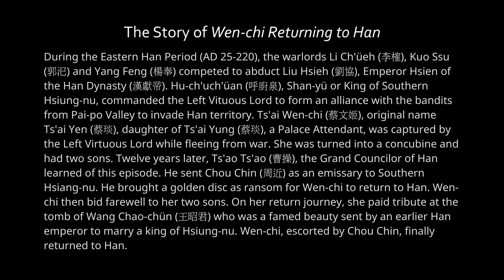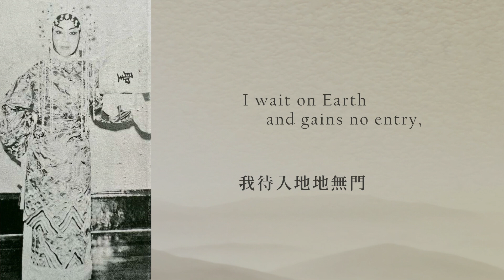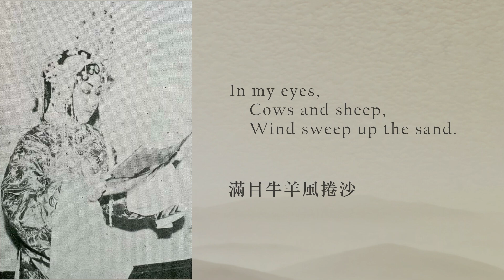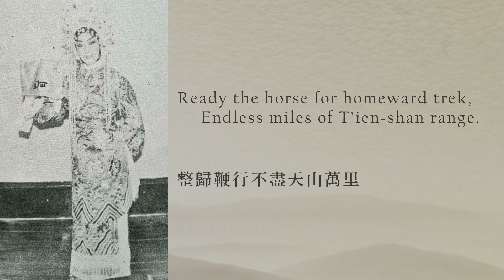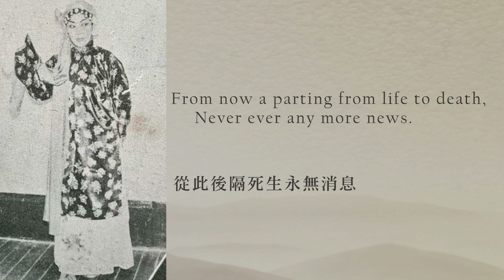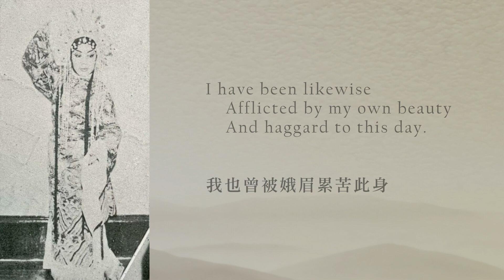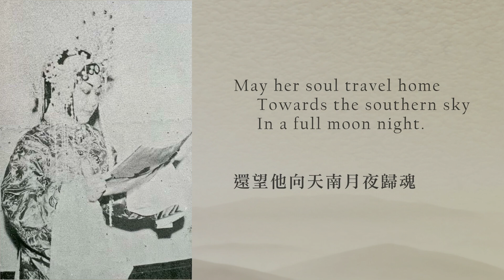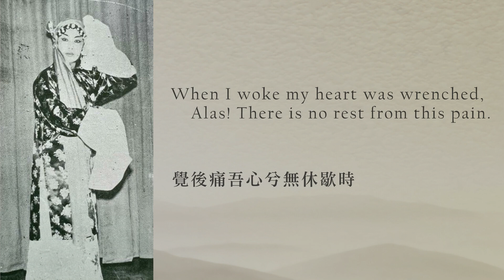Ms. Chang O-yün (章遏雲女士), Celebrated Soprano, performing in Wen-chi Returning to Han, Hong Kong 1965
In 1965 Chang O-yün (章遏雲 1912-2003) gave a performance in Hong Kong. Tseng Shih-chün (曾世駿 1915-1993) played the musical string instrument hu-ch’in (胡琴).

Cassette Recording of Wen-chi Returning to Han (文姬歸漢) with Inscription on J-Card by Mr. Soong Hsün-leng.

Inscription reads:

“In 1965 Chang O-yün (章遏雲 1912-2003) gave a performance in Hong Kong. Tseng Shih-chün (曾世駿 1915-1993) played the musical string instrument hu-ch’in (胡琴). I was anxious that the original reel tape might deteriorate, so I specially made a cassette tape copy in 2001. I transfered the section of Hu-chia shih-ssu-p’ai (The Fourteenth Stanza of a Nomad Flute 胡笳十四拍) to follow behind the section of fan-erh-huang (反二簧), because recent men of eminence had researched and concluded that the fourteenth stanza of the poem Hu-chia shih-pa-p’ai (The fourteenth Stanza of a Nomad Flute 胡笳十四拍) was not written by Ts’ai Wen-chi (蔡文姬) from the Eastern Han dynasty in the first place. It was ghostwritten by someone from a later period. Ch’eng Yen-ch’iu (程硯秋 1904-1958) assumed that the forged was genuine, and applied the tune erh-huang-man-pan (二簧慢板) to the lyrics. Since the tune has to accommodate the lyrics, this section of the opera becomes unrealistic and disorderly, estremely unpleasant to the ears. By transfering this section to the end, one can perhaps give up this final part after listening to the section of fan-erh-huang.

Wen-chi Returning to Han (文姬歸漢), performance by Chang O-yün, hu-ch’in by Tseng Shih-chün.

The vocal by Chang O-yün is steadfast and precise, there is not a hint of feminine voice, other female opera singers are incomparable. She is certainly worthy of a great opera singer from the old capital. The opera Wen-chi Returning to Han was composed by Lo Ying-kung (羅癭公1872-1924). Of all the opera scripts of Ch’eng Yen-ch’iu, this is foremost in literary ambience. It is a recording to be dearly cherished.

Recounted by Hsün-leng.”

Libretto of Wen-chi Returning to Han

Nan-pang-tzu (南梆子)

While the day is long,
    Who knows my heart’s torment?
Gazing at the zither
   Reminds me of no one but him.
Like a widow plucking the strings,
    Lonely tune and desolate sound.
Like the call of a parting crane,
    Harrowing and forlorn.

Hsi-p’i-tao-pan (西皮倒板)

To scale the mountains,
   To cross the rivers,
    To flee to vie for life.

K’uai-pan (快板)

How unbearable
   The cries and shrieks
   Of men and women.
Barbarian soldiers
   Throng the field,
   Shouting in hot pursuit.
Who can tell how we end today?
    Will it be life or will it be death?
Raise the eyes,
    See the silhouette of an army,
Flex the ears,
    Hear the clanging of the swords.
I rail at Heaven
and gets no reply,
I wait on Earth
and gains no entry,
I can but resign
to keep running onward.

Hsi-p’i-yüan-pan (西皮原板)

On a cold ravaged plain
    The barbarian horses neigh.
Endless mountains capped in clouds,
    Return journey is far beyond.
In my sleep,
    Frosts and sleets,
    Winters then to summers.
In my eyes,
    Cows and sheep,
    Wind sweep up the sand.
I grieve my marriage to a Hun,
A misconceived plan
   Of shame of wasted life.
A bright moon,
   A fur covered tent,
   A solitary shadow underneath.
Which one of these windborne clouds,
    Can I truly call it home?

Hsi-p’i-tao-pan (西皮倒板)

Ready the horse for homeward trek,
   Endless miles of T’ien-shan range.

Man-pan (慢板)

Look at the yellow sand,
    The riverside grass,
    Downcast alike.
Hear again lonesome horse,
    Dismal wind thump the earth.
Even this trial of a journey,
    Just lucky to return alive.
I repent the births of Hun children,
   So unbearable to abandon.
Today every step with every step,
    Too laden too heavy to carry.
From now a parting from life to death,
    Never ever any more news.
In turn I long for this humble tent,
    So reluctant to say goodbye.

Original lyrics of Hu-chia shih-ssu-p’ai (The Fourteenth Stanza of a Nomad Flute 胡笳十四拍)

Erh-huang-man-pan (二簧慢板)

I have returned to my country,
    Alas! The children know not the trail.
My heart is in suspense,
    Empty as in lengthy hunger.
All life in the four seasons,
    Alas! Brim and wane.
Only woe and gloom,
    Alas! Cannot be a fraction moved.
Mountains are tall and plains are broad,
    Alas! We may never ever meet again.
In the depth of night,
    Alas! I dreamt you came at last.
In my dream I held your hands,
    Alas! There was joy and there was sorrow.
When I woke my heart was wrenched,
    Alas! There is no rest from this pain.
By the fourteenth stanza,
    Alas! Tears and mucus souce my face.
The eastbound river clears it all,
    Alas! Except the yearning in my heart.

Erh-huang-tao-pan (二簧倒板)

In front of the ritual table at the tomb,
    I cried and uttered your name Empress Ming.

Hui-lung-ch’iang (迴龍腔)

I, Wen-chi, is here to offer ritual wine
    To vent my inner feelings.